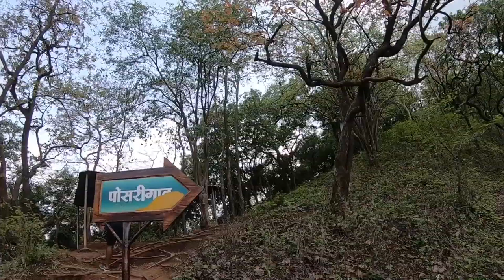Karnala Trek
Karnala fort also known as the Funnel Hill is a hill fort in Raigad district, about 10 km from Panvel city and 65 km from Mumbai. The fort is a protected property which is situated within the Karnala Bird Sanctuary and offers a great opportunity to enjoy a refreshing, easy trek. Karnala fort consists of two forts out of which one is at a higher level and other is at a lower level.

The trek to the top of the fort takes at least 2 hours if you are in good health, and a little lesser while walking back down. The route is quite easy and not very steep, although it definitely gets very slippery during the monsoon. For more adventurous trekkers, there is a short-cut to the top of the fort as well which reduces the time by about half an hour, however, this route is actually very steep and should only be attempted if you are comfortable with trekking. We would advise you to carry at least 2litres of water per person on the trek and make sure you are wearing appropriate shoes.

In the middle of the higher level is a 125 feet high basalt pillar which is popular as Pandu's tower. This pillar served as a watchtower when the fort was occupied, however now it is in a ruined state. There is a water reservoir here which supplies fresh water all year long. From the top of the fort, Prabalgad and Rajmachi forts can be seen on the northern side. The fort has two inscriptions one in Marathi and the other in Persian. The Marathi inscription which has no date is seen on the lower gate on the inner side and its words are indecipherable. The Persian writing on upper gate reads Syed Nuruddin Muhammad Khan, Hijri, and is probably from the Mughal era. The Fort has a recorded history of having passed through the hands of Muslim, Portuguese and Maratha rulers.